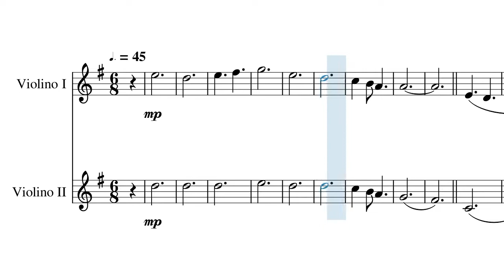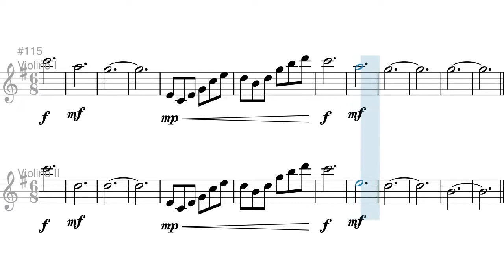Em Caminhos de Dor - Partitura Violinos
Arranjo com dinâmicas para violinos acompanhado por piano, viola, violoncelo e vozes (mid).